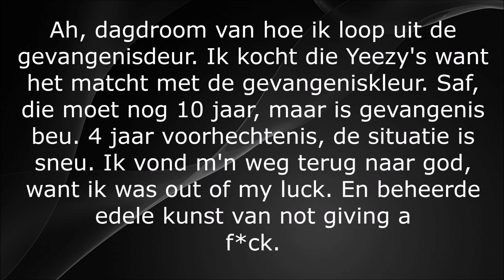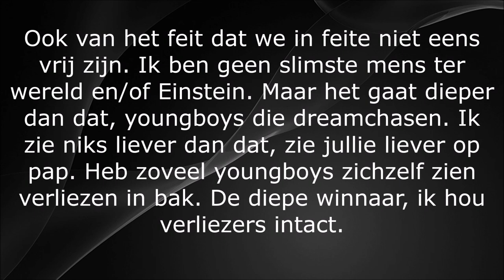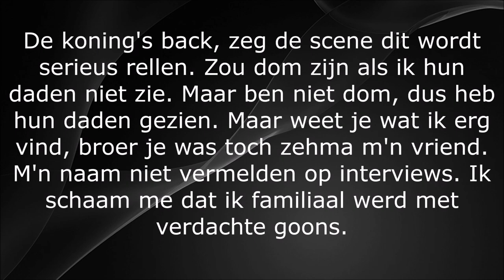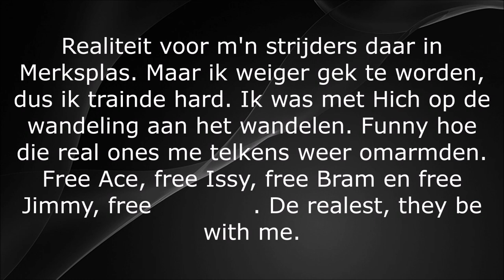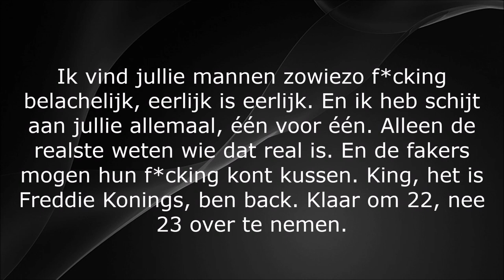Freddie Konings - First Day Out (lyrics)